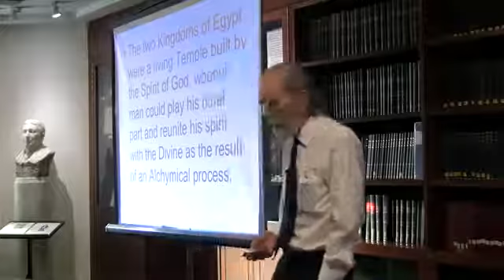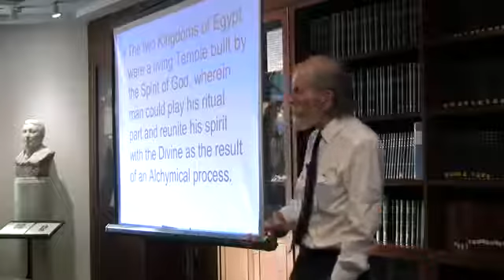Masonic lecturer speaks on Kemet (part 1)